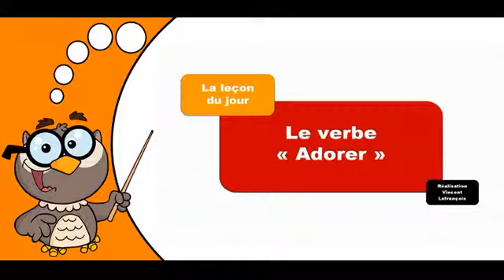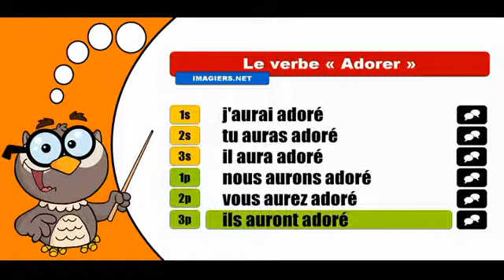Les verbes conjugués # Adorer = Indicatif Futur antérieur